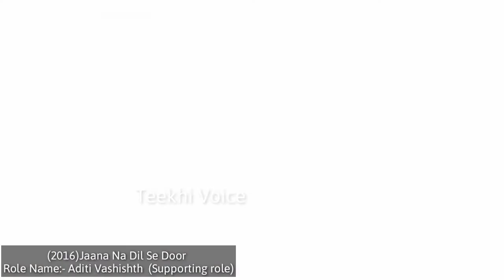Sana sayyad serial | sana sayyad all serial name | sana sayyad tv shows | sana sayyad new serial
Sana sayyad serial | sana sayyad all serial name | sana sayyad tv shows | sana sayyad new serial | Teekhi Voice